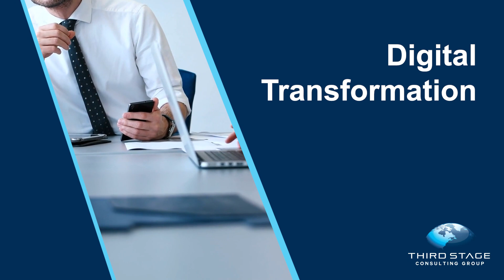Digitization vs Digitalization vs Digital Transformation [Three Stages of IT Systems Strategy]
There are three primary types of digital initiatives that you should be thinking about as you embark on any kind of transformation involving technology. Although the names are very similar, each initiative is different and important in its own way.  In this video I’ll define each of these and outline what they mean during your transformation.